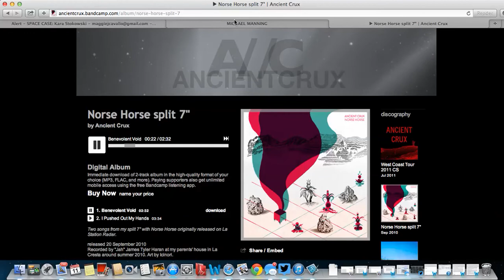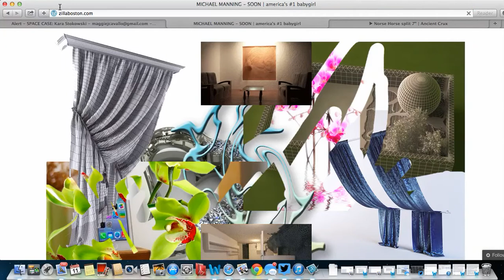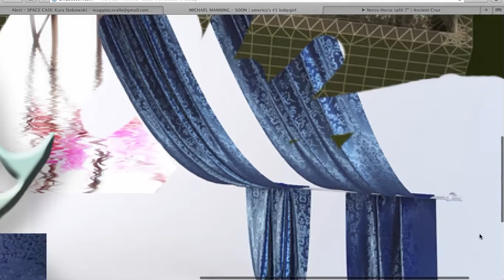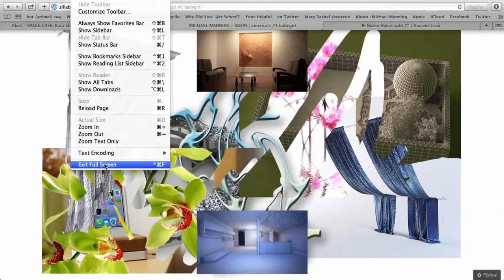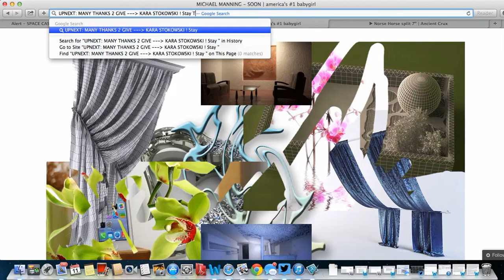MICHAEL MANNING ☢ SPACE CASE: ZILLABOSTON ONLINE RESIDENCY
Following up on the successful residencies of GJYD, Bradley Benedetti & Dvvid Presper Watson, Hayley Morgenstern, Celeste Marie Welch and DEAD ART STAR & BATHAUS,
☢ SPACE CASE: ZILLABOSTON ONLINE RESIDENCY will continues on to (ROUND 3!). Three new artists specializing in digital, web, Internet and/or identity have been invited to take over the site as an opportunity to create and host new work. Ben Aqua (September), Michael Manning (October), Kara Stokowski (November).